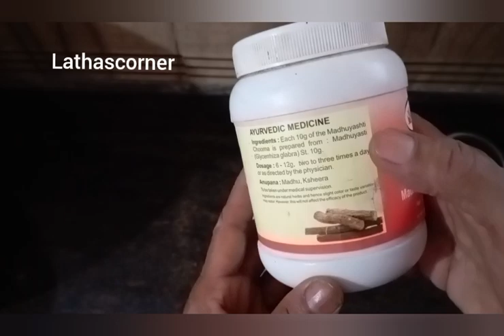ಮಲಬದ್ದತೆಗೆ ಮನೆಮದ್ದು /ಅತಿಮಧುರ /lathascorner /homeremidi/